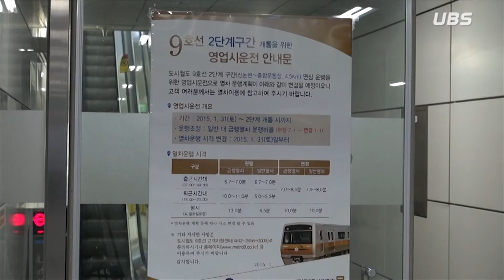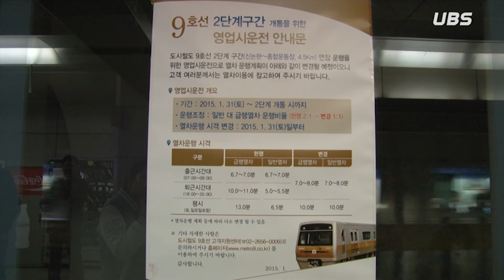[UBS 중앙뉴스] 지하철 9호선, 무리한 연장개통 추진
서울 지하철 9호선이 수요예측에 실수가 있었음에도 무리한 연장개통을 추친해 논란이 되고 있습니다. 서울시와 9호선이 몰려드는 수요를 분산하기 위한 대책 중 하나는 급행열차를 2배로 늘리는 방안이었습니다. 하지만 증차 없이 급행열차를 늘린다는 뜻은 결국 일반 열차를 줄이는 것입니다. 흑석역을 비롯한 일반열차 이용객은 기존 대기시간보다 두배로 늘어나며 몰리는 수요를 비롯해 많은 불편이 예상됩니다.